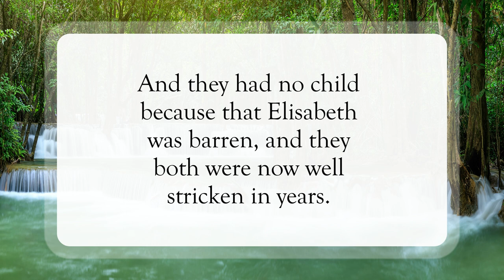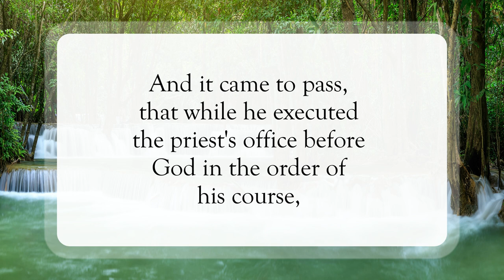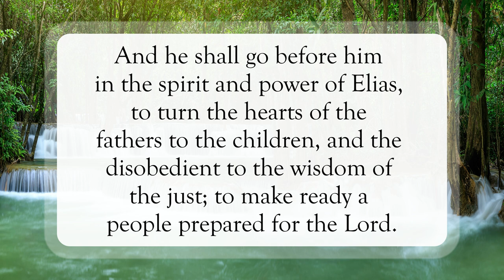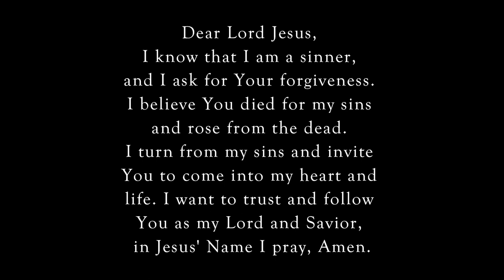Nothing Too Hard For God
Scripture of the Day! Nothing too hard for God!